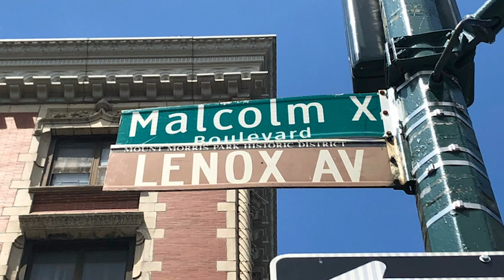Shut 'em Down Lunch & Learn with Roger Wareham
On Sunday May 12, 2024 community organizers and elders from Harlem met with attorney Roger Wareham (co-founder of the December 12 Movement for Human Rights) for a discussion about the annual "Shut It Down for Malcolm X Action."

The gathering was held at the First Spanish United Methodist Church/The People's Church and was organized by members of Harlem Peace Walk, H.O.L.L.A., and FSUMC.

The 34th annual Black power rally and march (a commercial moment of silence) with be held on Sunday, May 19, 2024  to commemorate Malcolm X's birthday.

Meetup at noon at the Harlem State Office Building on Adam Clayton Powell Jr. Boulevard and 125th Street.

This video contains copyrighted music by Public Enemy ("Shut 'Em Down"), and speeches by Malcolm X. Video produced by East Harlem Preservation.